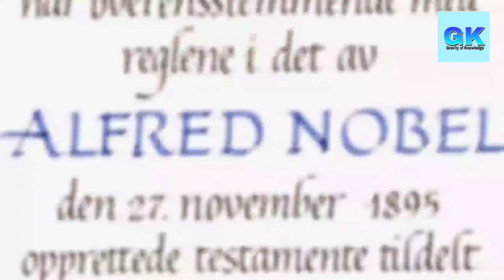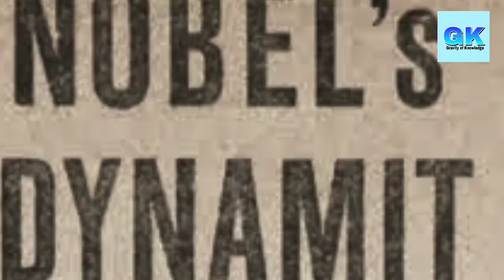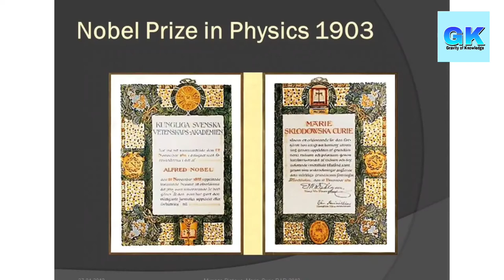The Nobel Prize/नोबेल पुरस्कार/Alfred Nobel/ Vishwa Ka Sabse Prasiddh Purskar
Namste .Swagat h aap sabhi hamare Youtube channel Gravity of Knowledge par. Aaj ke video me aap janenge Nobel Prize ke bare vistar se janenge. Alfred Nobel ki yad me unki punytithi par har sal 10 December ko diya jata h. Alfred Noble ne kul 355 Avishkar kiye usme Dynamite jese visfotak nhi shamil h. Nobel Prize Shanti, Sahitya, Bhotiki, Rasayan shastra, chikitsa vigyaan, our Arthshaastra ke kshetra me diya jata h. Abhi tak 10 Indians ko is prize se Smmanit kiya h..
Dhanyawad